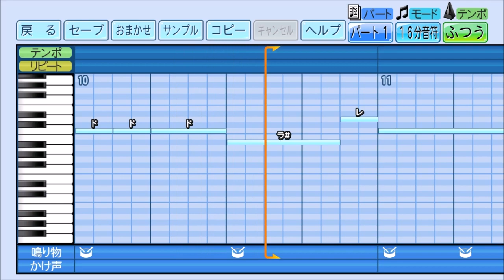パワプロで竜太郎(オリックス・関東版)の応援歌を作ってみた。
バビル2世